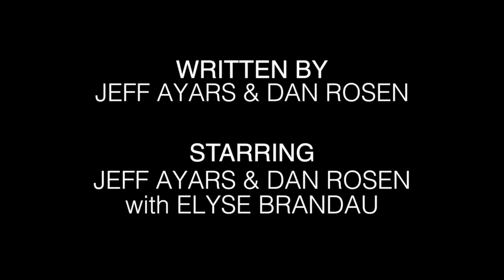Live @ UCB: Walkenoma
Bobby comes home to find that his father has been diagnosed with the unthinkable--Walkenoma.

Walkenoma performed live at the UCB Theater in NYC for Backyard Brawl.
Written by Jeff Ayars & Dan Rosen, starring Jeff Ayars, Dan Rosen & Elyse Brandau.